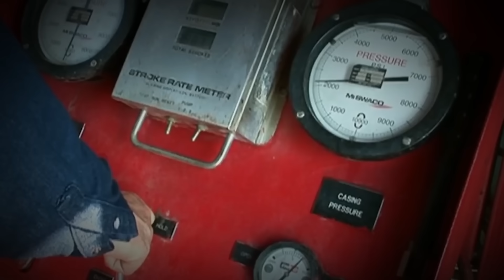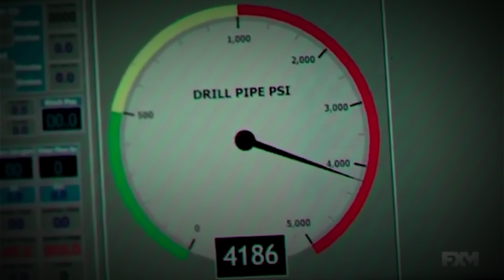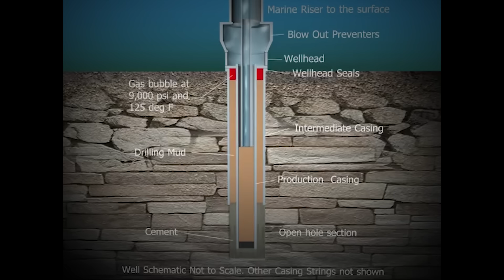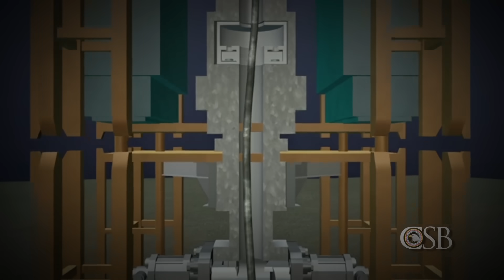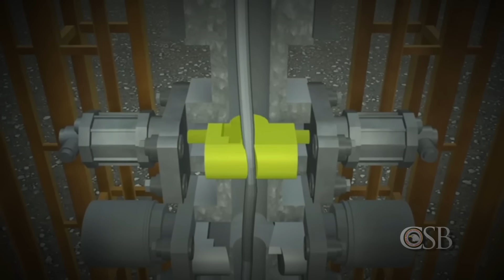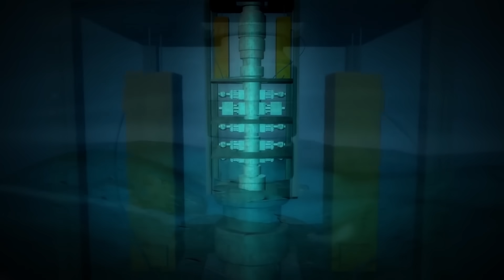Největší Přírodní Znečištění Všech Dob!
V tomto videu se podíváme na Katastrofu, která se zapsala do historie jako Největší přírodní znečištění všech dob! Jde o vrtnou plošinu Deepwater Horizon, diky které se měl ucpat vrt pro...

... ropu, která byla pod vodou. V osudný den ale nastala série chyb a špatných rozhodnutí, které vytvořili tuhle příšernou událost. Co se přesně stalo? To vše a mnohem víc se dozvíte v tomto videu.